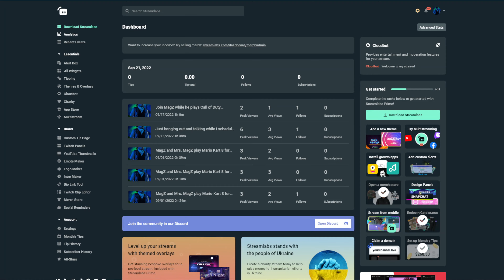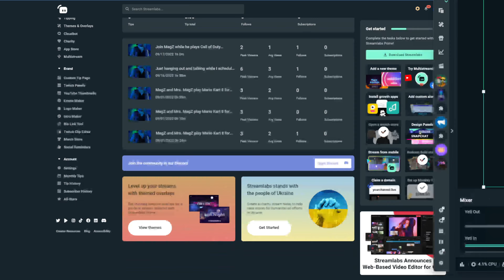VOB - Sabotage (Beastie Boys cover) Live at Taiwan Pasiwali Festival 2022 | REACTION | MAGZ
THANK YOU FOR YOUR RECOMMENDATION PURPLE RAIN, YUDI WAHYUDI, SIDIBADAY HOLY, IWAN BUONK, KIKI SUPRIADI, MAUNG BANDUN, SAMIDI SAIMUN, STAR LIVE, AZRIL ILHAM, GANA PATI !!!